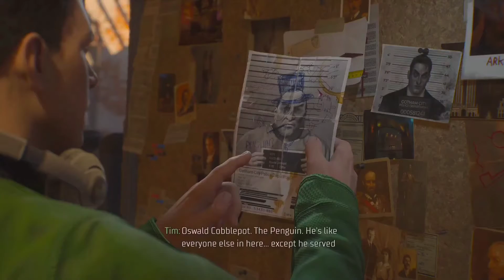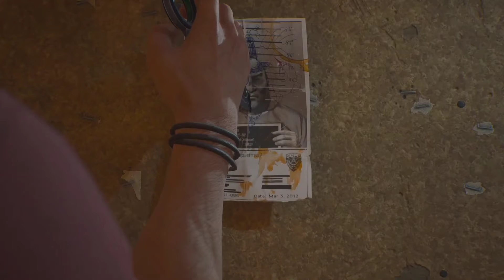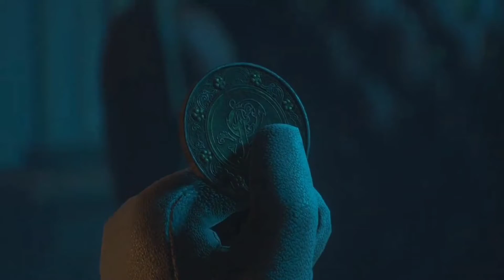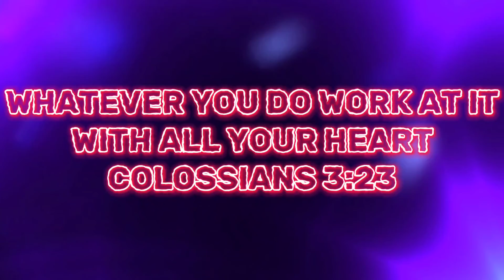The Court Of Chaos | Gotham Knights PT. 4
ADD ME ON PLAYSTATION @THATBLACKMANSAM_